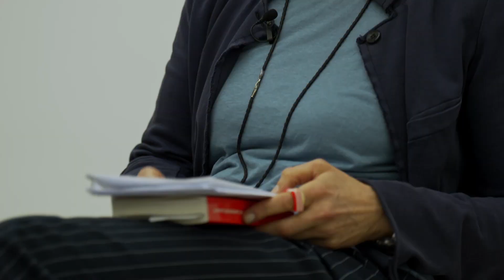Kunstverein Kohlenhof Künstlergesrpäch Christian Vittinghoff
»Ansichten einer bescholtenen Stadt«

Dem Buchprojekt Ansichten einer bescholtenen Stadt des Künstlers Christian Vittinghoff liegt dessen gleichnamiger Bilderzyklus mit insgesamt 50 Malereien zugrunde.

Vittinghoffs ebenso neugieriger wie kritischer Blick gilt urbanen Verhältnissen – in diesem Fall den architektonischen, historischen und sozialen Facetten seiner Heimatstadt Nürnberg, die der Künstler seit längerem als »Stadtwanderer« durchstreift auf der Suche nach urbanen Konstellationen und Situationen, die sein besonderes Interesse wecken, weil sich hinter ihnen mehr verbirgt als touristische Postkartenansichten.

Die in Christian Vittinghoffs Ansichten einer bescholtenen Stadt versammelten großformatige Malereien auf Papier beschreiben die dunklen und hellen Seiten der fränkischen Metropole in einer vordergründig nüchternen, beim genaueren Hinsehen aber ebenso detailreichen wie poetischen Formensprache.

Die geplante Publikation wird nicht nur den kompletten Zyklus Ansichten einer bescholtenen Stadt enthalten, sondern auch Texte von 26 Autorinnen und Autoren, die Vittinghoffs Bilder als visuellen Impuls nutzen für ihre Notationen und Reflexionen über die Stadt Nürnberg, ihre Vergangenheit, Gegenwart und mögliche Zukunft bzw. weitere Entwicklung. Im Zusammenspiel von Bild und Text entsteht eine Art »urbane Seelengeographie«, die neue Blicke und Perspektiven eröffnet auf das scheinbar bekannte Panorama einer Stadt.